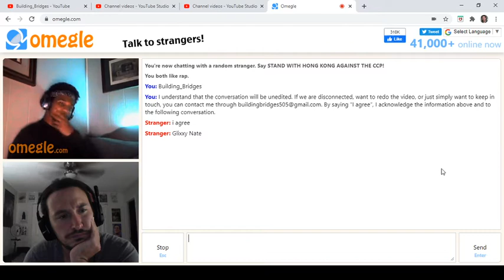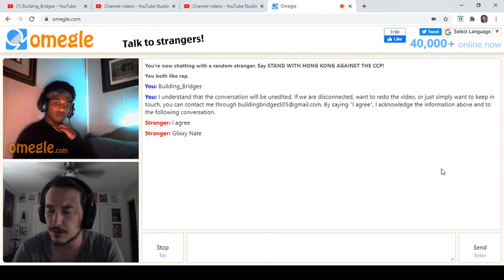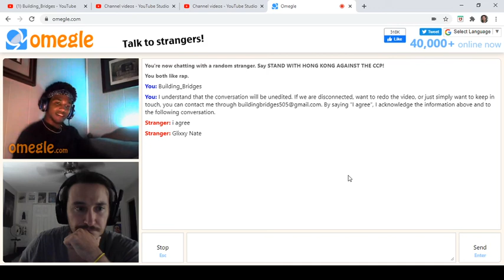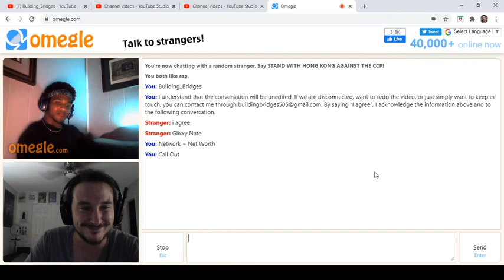Omegle Talk #131: Nate (South Carolina)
Half White, Louisiana and South Carolina, Sports and Rap, Ignorance